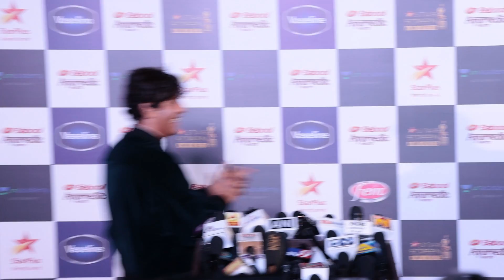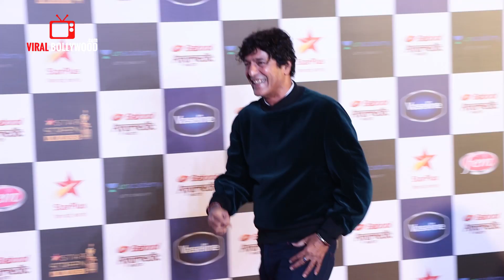Ananya Panday and Chunky Pandey | Father and Daughter | Star Screen Awards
WATCH Ananya Panday and Chunky Pandey | Father and Daughter | Star Screen Awards